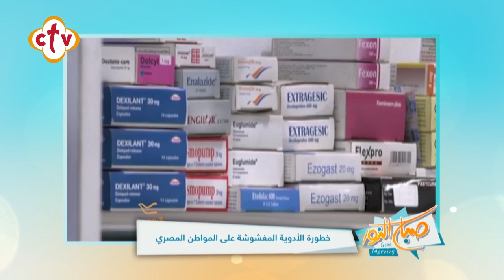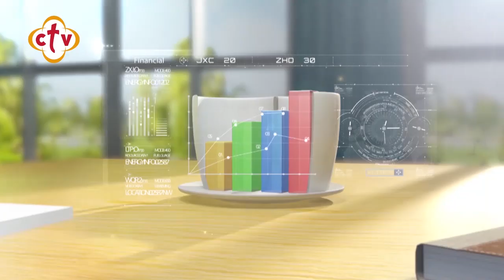كيف تتعرف على الدواء المغشوش؟ | من برنامج صباح النور | مع هبه كميل وإسحق يونان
Channel Frequency :
NileSat
Frequency 10815 Horizontal Symbol Rate: 27500 FEC: 5/6
Hotbird
Frequency 11179 Horizontal Symbol Rate: 27500 FEC: 3/4